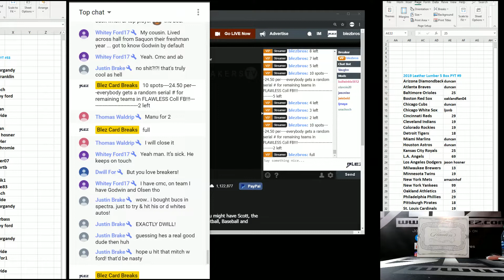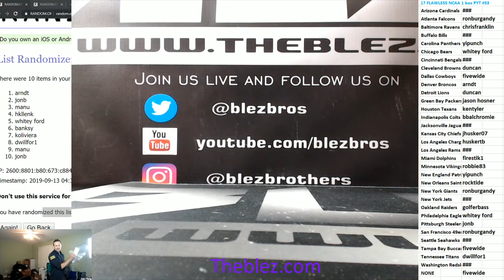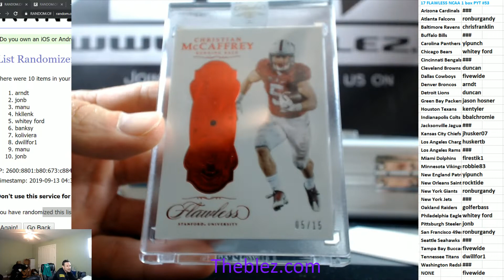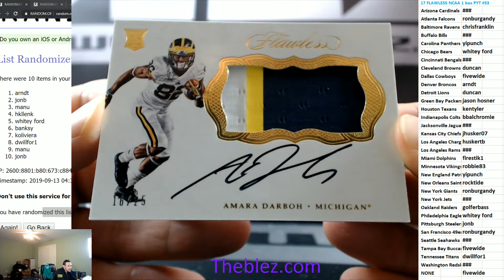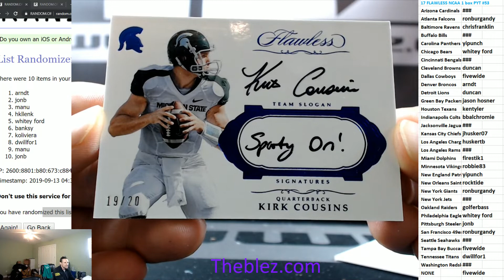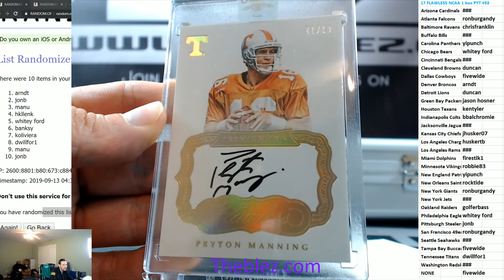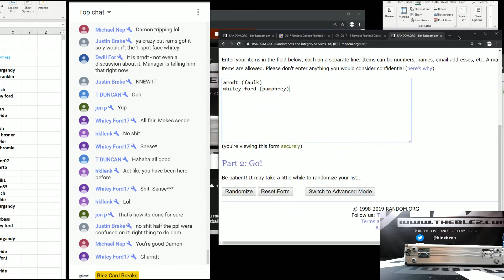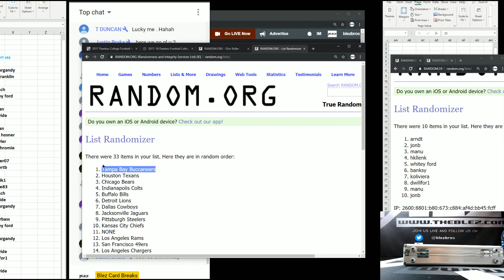2017 Panini Flawless Coll FB PYT #53 FAULK 1/1 Kamara RPA